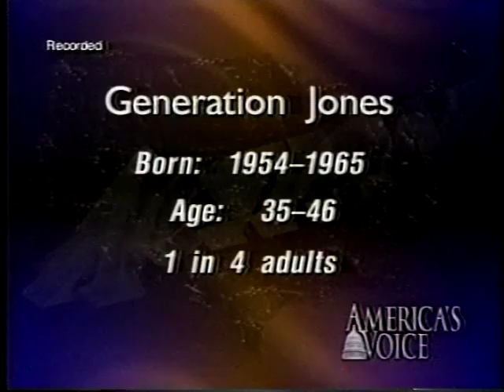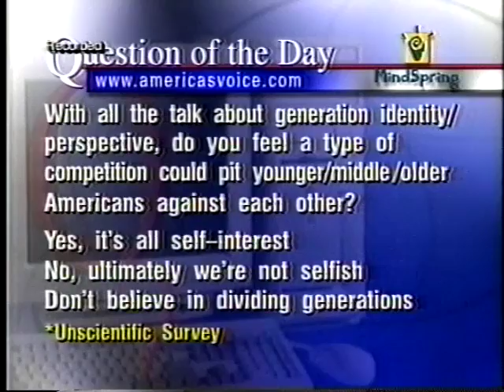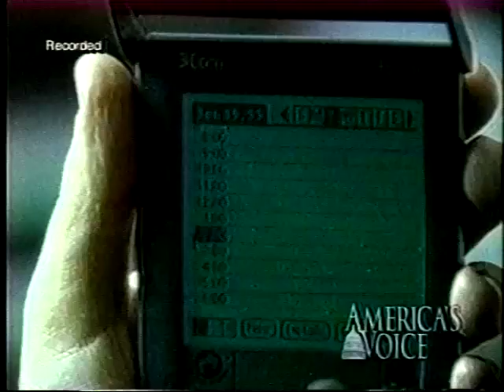America's Voice: Generation Jones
In April 2000, Jonathan Pontell, a social generation expert, appeared on my program "Take Action Now" to discuss his generational cohort model "Generation Jones".   He believes people born between 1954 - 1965 are not Boomers or Gen X, but easily straddle those in outlook and conscience.